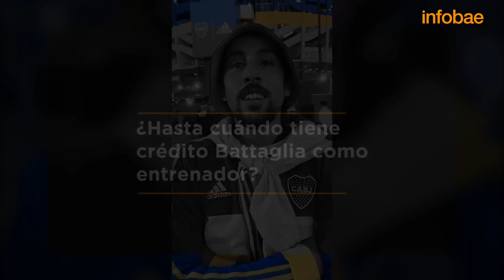¿Cómo ven al equipo los hinchas de Boca?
¿Qué dijeron los hinchas sobre las dudas con Sebastián Battaglia y los "mimados"? Los simpatizantes xeneizes analizaron en la previa al equipo y también al entrenador, que recibió respaldo total.